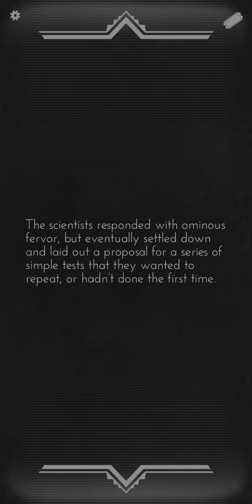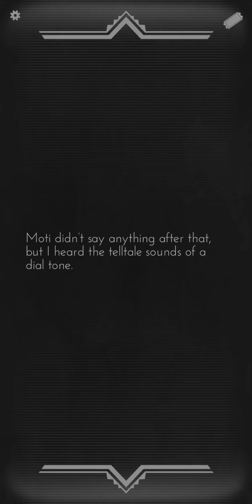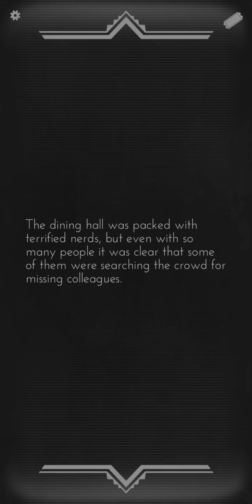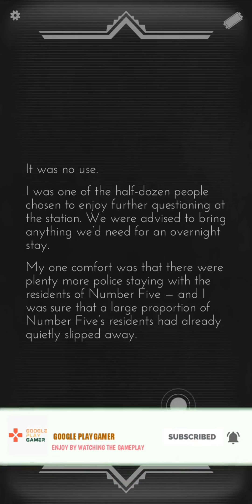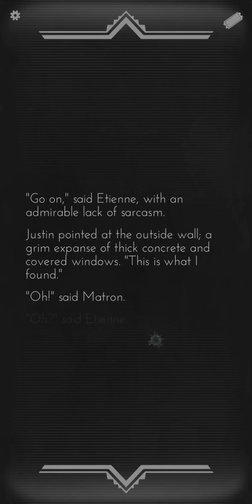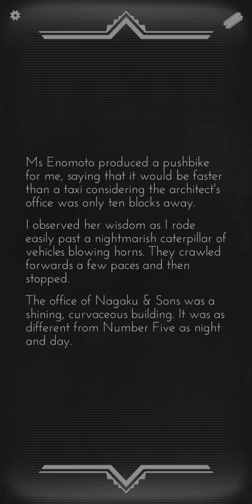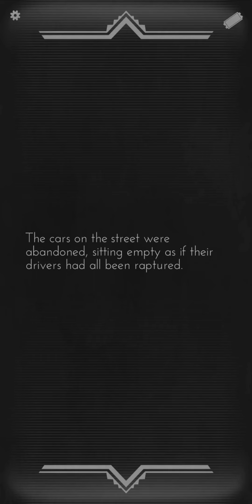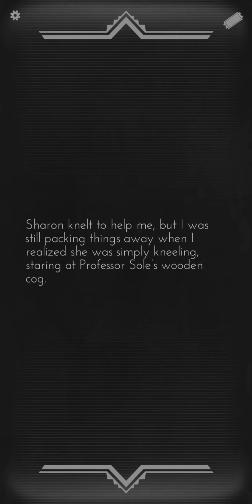Choices That Matter – text bas || Part 7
Choices That Matter – text bas game was developed by Tin Man Games. This game is text based adventurous game. There are three adventure stories are available which are 1. And the Sun Went Out, 2. And Their Souls Were Eaten, and 3. And Their Heroes Were Lost. Based on the selection of choices that we chose, the path of the story will differ. It is quite interesting and one of the best story game for Android phones. Let’s Enjoy by watching this story game.